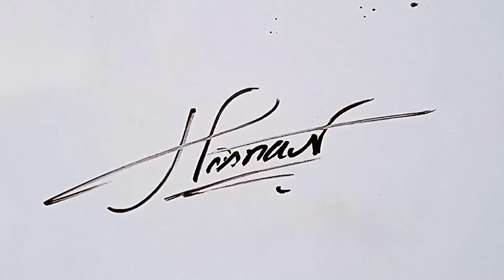Hasnain name signature style | H signature styles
Thanks.